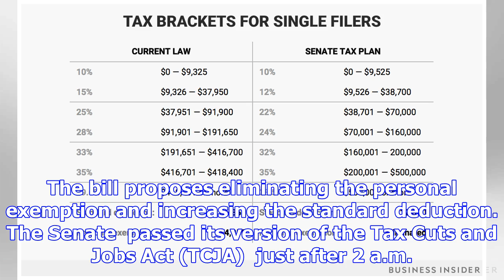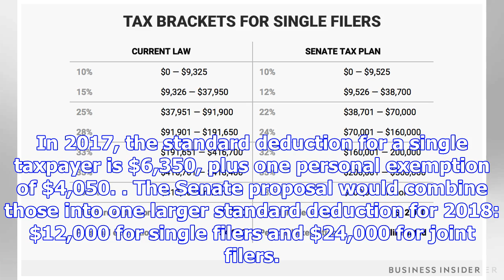How your tax bracket could change under the senate's tax plan, in 2 charts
REUTERS/Joshua Roberts Income tax brackets could change in 2018 if tax legislation is passed under P...